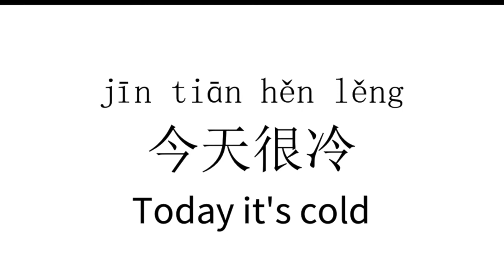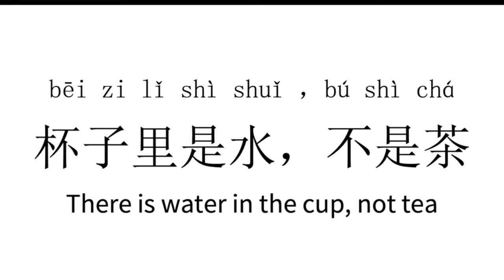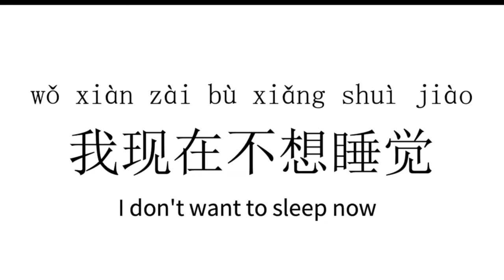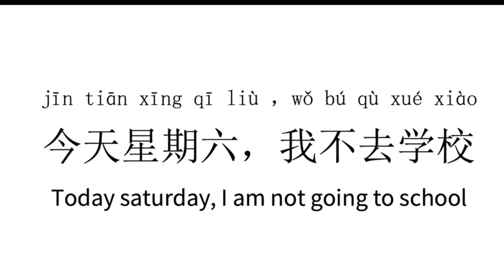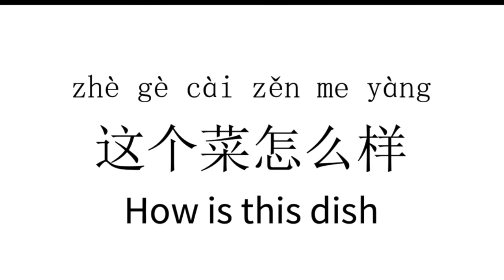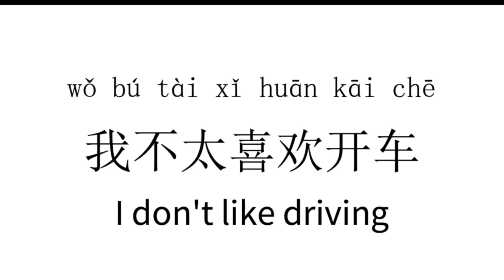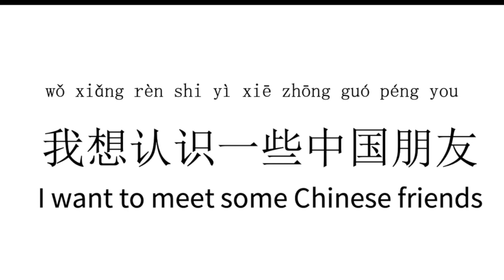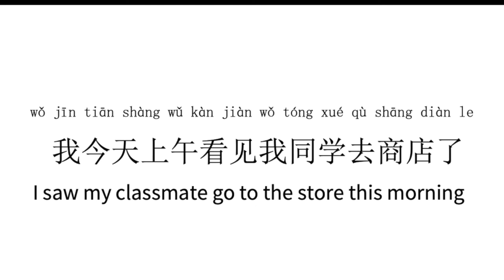HSK1 Part5|Listening to Sentences of HSK1 Part 5